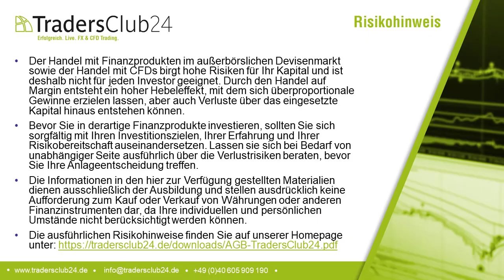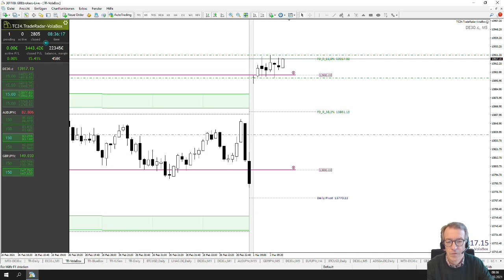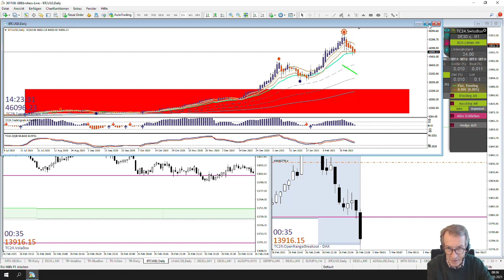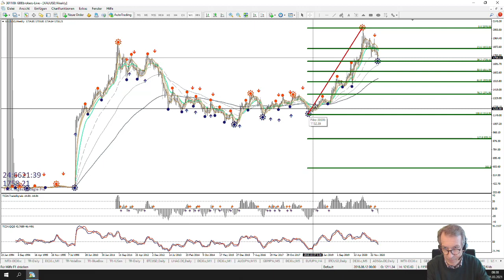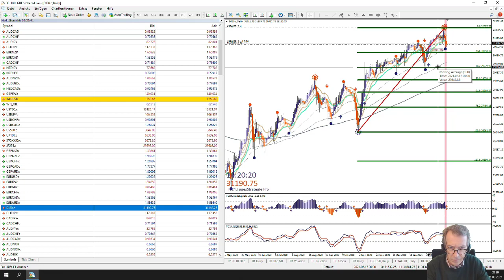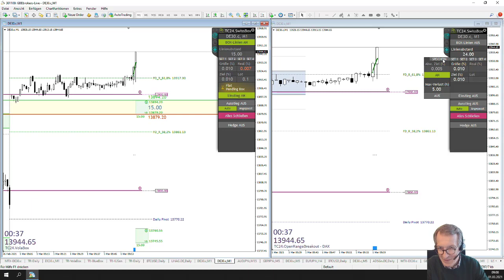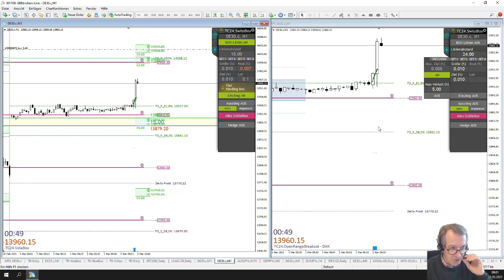LiveTrades vom TradersClub24 DaxOpenRange Breakout vom 01.03.2021